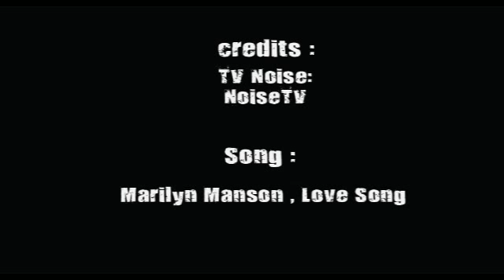Arena of Death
Expérience sur Gmod avec des barils explosifs . "L'Arène de la mort" .
Son : Marilyn Manson-Love Song

Crazy experiment on Gmod !   Hope enjoy it ^^